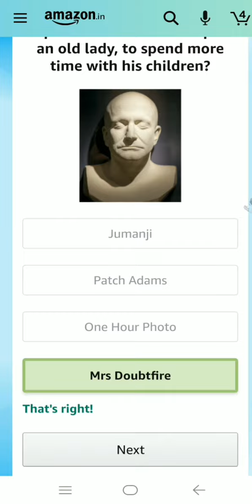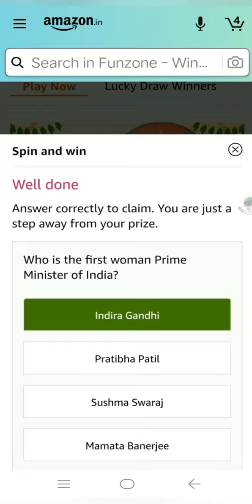Amazon quiz today 4 April and Every Sunday quiz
play and  win iPhone 12